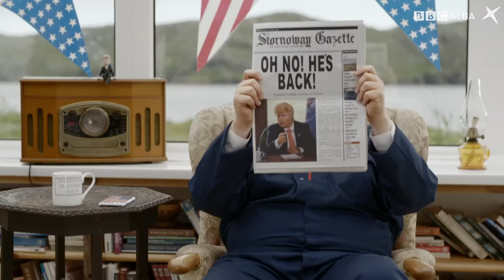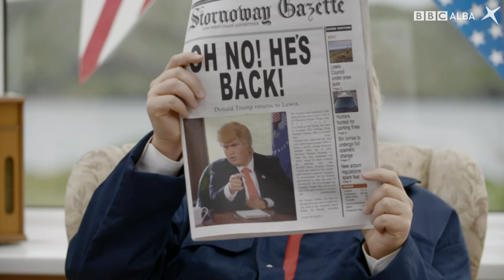Trump - An Fheansa Mhòr | FUNC | BBC ALBA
Sgeidseachan comadaidh bhon t-sreath FUNC a bhios a’ tarraing às na Gàidheil, Goill is an còrr. Tha FUNC luath, mì-mhodhail agus geur an uair a thig e gu saoghal na Gàidhlig san latha an-diugh. Tha èideadh air leth ann, caractairean gun chiall agus suidheachaidhean àraid am pailteas.

FUNC is a comedy sketch show that pokes fun at everything Gaelic and non-Gaelic. FUNC is a fast-paced, irreverent, and cheeky take on the modern Gaelic world. There are fabulous costumes, crazy characters and surreal situations.